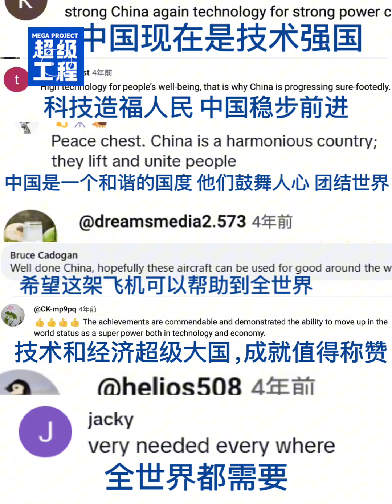Introducing China's AG600 "Kunlong" amphibious aircraft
Introducing China's AG600 "Kunlong"! This amphibious aircraft is a powerhouse for forest firefighting and maritime rescues. With cutting-edge performance, this innovative marvel takes flight, protecting lives on land and sea with unmatched precision and power.